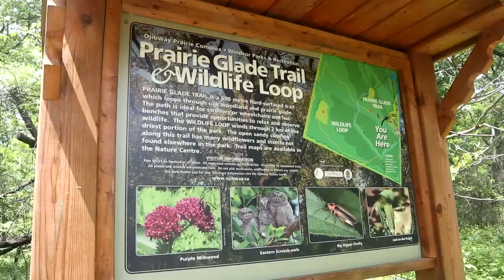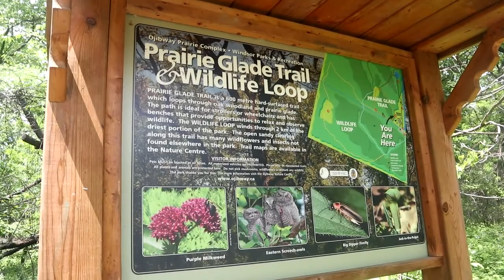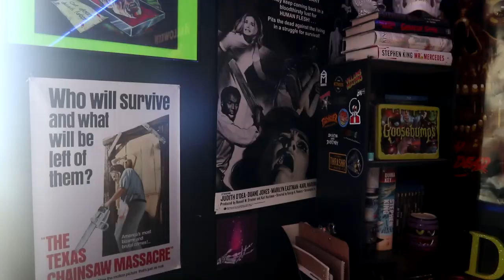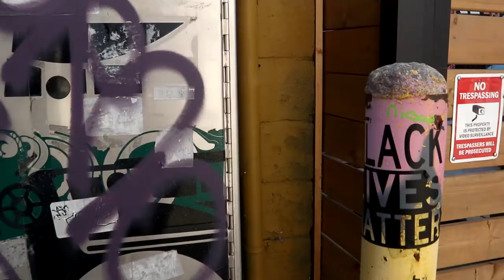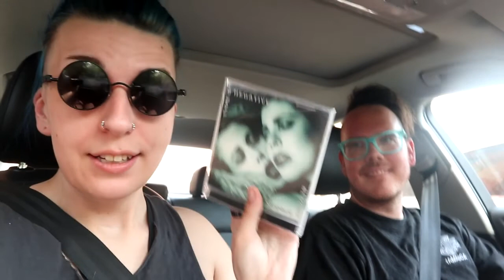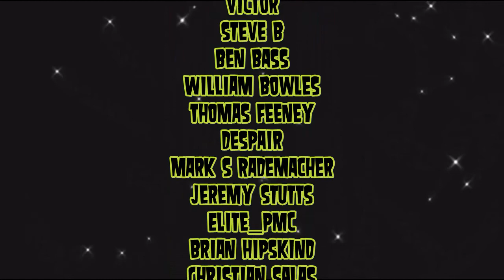I TOOK 4 DAYS OFF FROM WORK, HERE'S HOW WE SPENT IT | VLOG #3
THANK YOU for spending some time with us, hope you're having a wonderful day where ever you are!